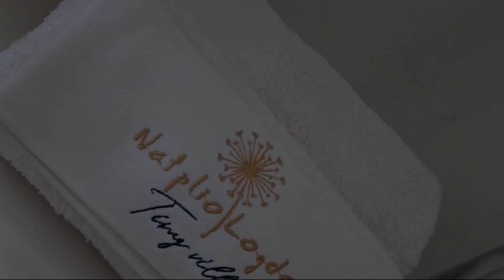Nafplio Lodge, Nafplio, Greece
About Property:
Situated in Nafplio in the Peloponnese region and Archaeological Museum of Nafplion reachable within 7.8 km, Nafplio Lodge features accommodation with free WiFi, BBQ facilities, a garden and free private parking.
Accommodation is fitted with air conditioning, a fully equipped kitchen, a flat-screen TV and a private bathroom with shower, free toiletries and a hairdryer. A fridge and stovetop are also available, as well as a coffee machine and a kettle.
A terrace is available for ...
Property Type: Hotel
Address: Επαρχιακή Οδός Ναυπλίου - Προσύμνης, Nafplio, 21100, Greece
Searching For
1. Nafplio Lodge - Nafplio - Greece
2. Nafplio Lodge - Nafplio - Greece Address
3. Nafplio Lodge - Nafplio - Greece Rooms
4. Nafplio Lodge - Nafplio - Greece Amenities
5. Nafplio Lodge - Nafplio - Greece Offers and Deals
Audio Credit:
Track Title: Subway Dreams
Artist: Dan Henig